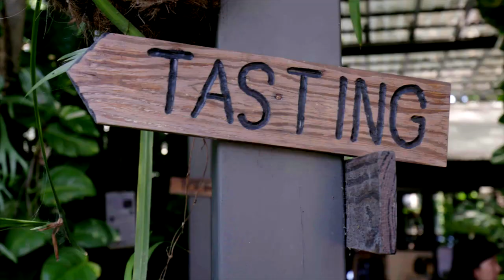Luke Hines and Steven Snow on cooking with organic produce + an easy cauliflower pizza recipe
Watch LIVE each Sunday at 12 noon on Channel 7 or catch up on the episode